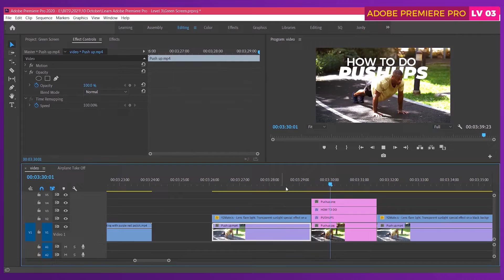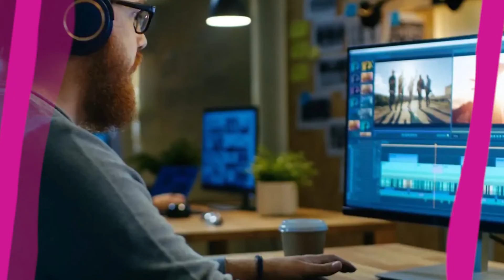Video Editing in Adobe Premiere Pro - Level 3 | Lecture 01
Welcome to the Introductory video of Learn video editing in Adobe Premiere Pro. In this series of lecture, you will learn about how to create custom transition and use them in adobe premiere, how to use chroma key effect in adobe premiere, how to do white balance, exposure and color correction in adobe premiere pro, how to create and animate title animation in adobe premiere pro, what is overlay and how to use them in adobe premiere pro.